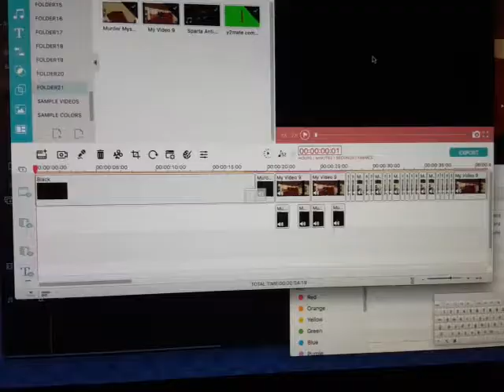sparta remix preview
coming at 6:00